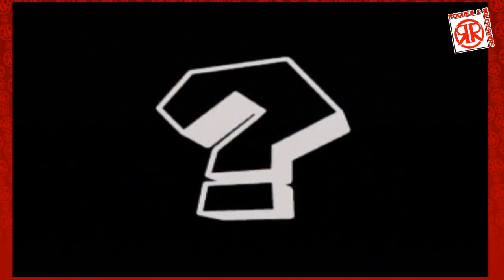Mario Party 3: Waluigi Time! - Rogues and Roleplayers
Watch us live on Twitch!